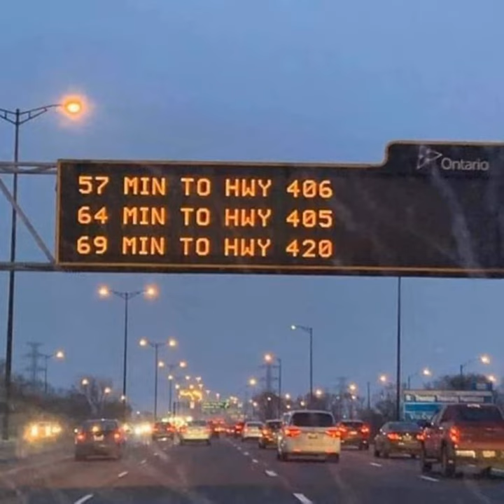On the Shelf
On the Shelf · 406 In Your Coffee Maker

406 In Your Coffee Maker